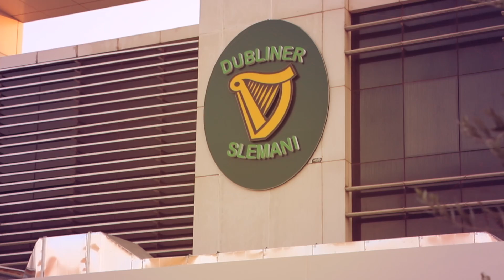له‌ یه‌كه‌م ڕۆژی جه‌ژنی قورباندا دۆبلینه‌ر ده‌كرێته‌وه‌